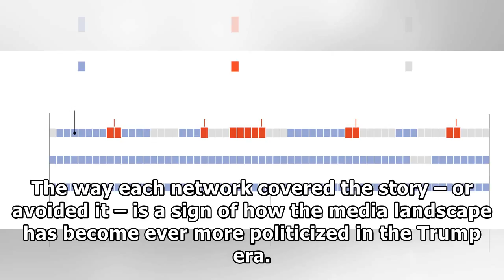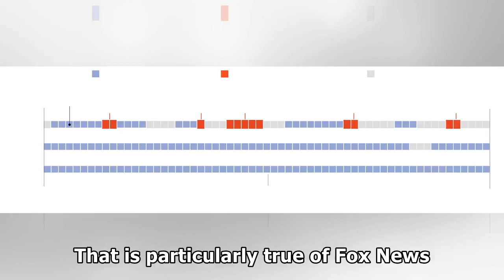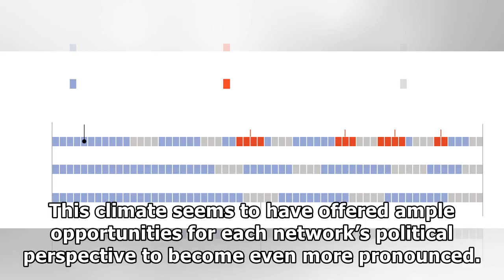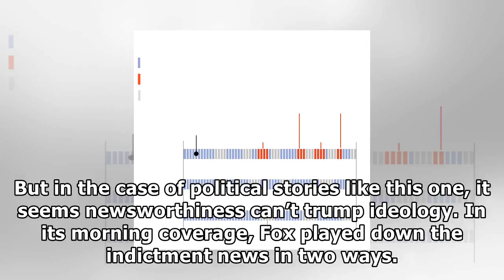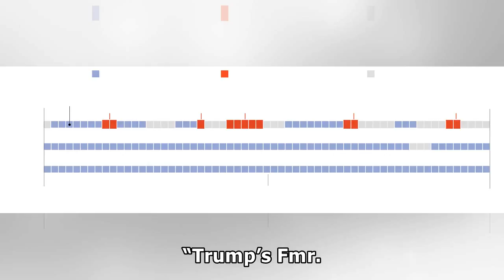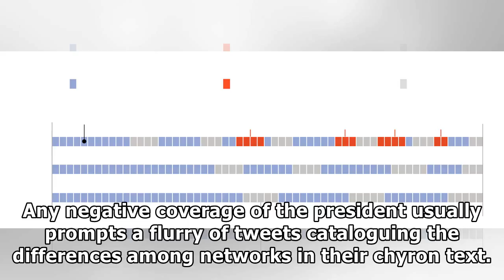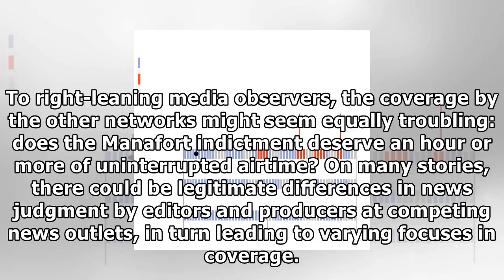Trump loves ‘fox & friends.’ here’s why.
“NYT: Paul Manafort and Fmr. Associate Rick Gates Told to Surrender to Fed. Authorities” “CNN: Paul Manafort to Turn Himself In To FBI Today” “Trump Urges Investigation of Dems, Clinton” President Don...